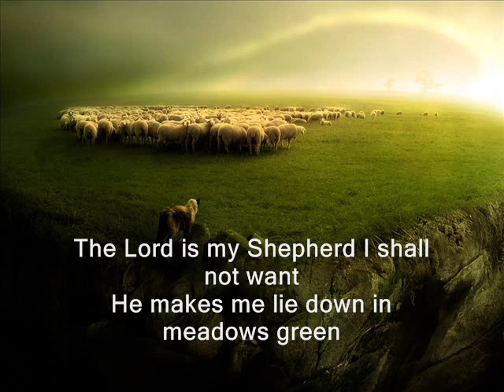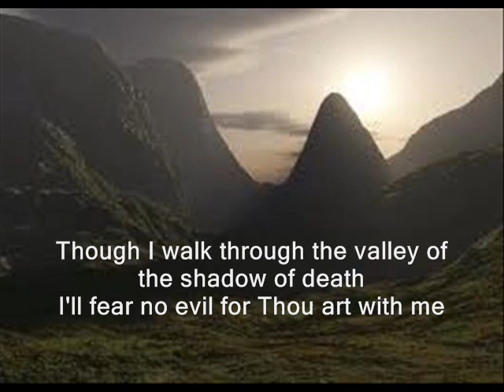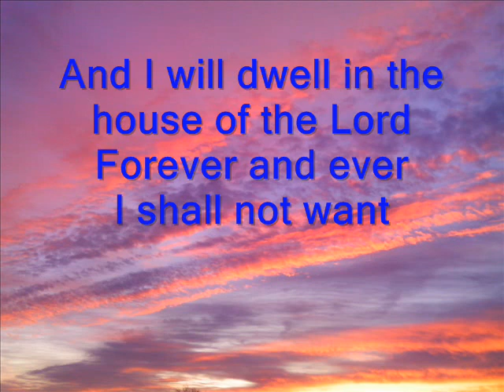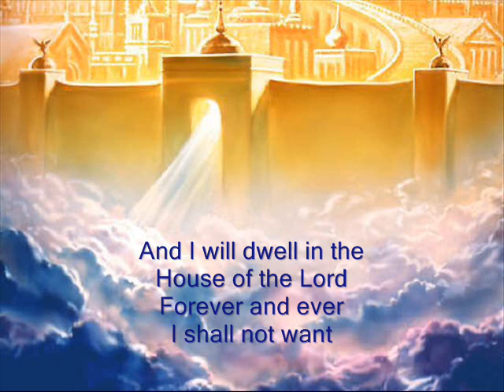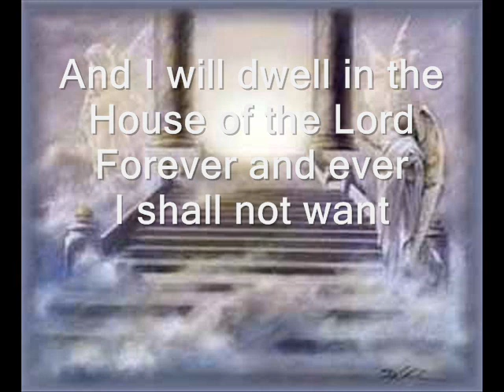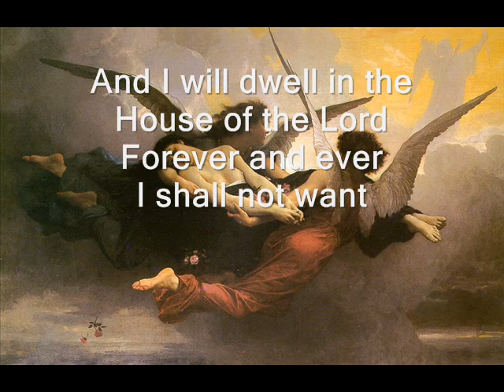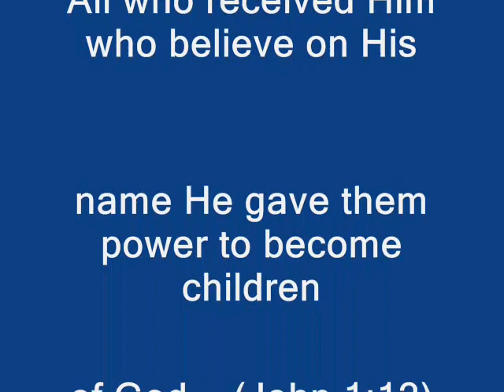The Lord Is My Shepherd .wmv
This is an original melody to Psalm 23.  Feel free to use this song in your group worship.  A free CD is available as the Lord provides with this song.